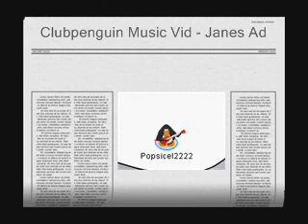CP Music Vid - Just Because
MY FIRST MUSIC VID ON CLUB PENGUIN!
the band is jane's addiction